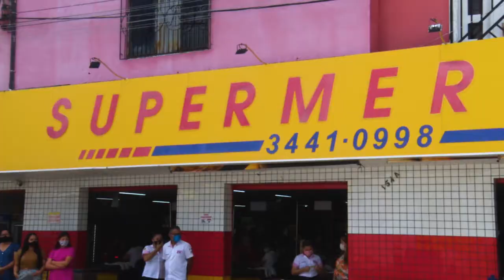Supermercado JV entrega carro e duas motos da promoção 'Arroxa'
Fomos conferir de perto a entrega de um carro e duas motos da promoção 'Arroxa' no Supermercado JV. Assista!